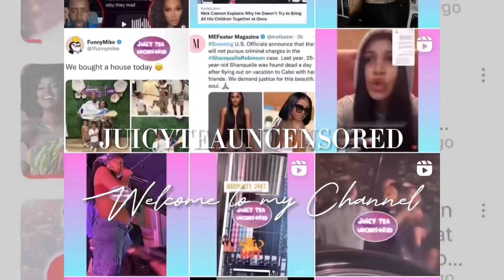Tamar Ex Friend Letory Allegedly saying that Chrisean Rock Fans is Sending Him threaten messages.